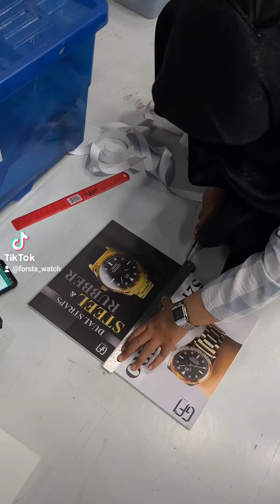SYUTING LAUNCHING GF1 PRIMERO BY FORSTA